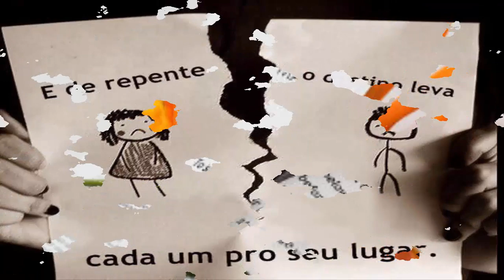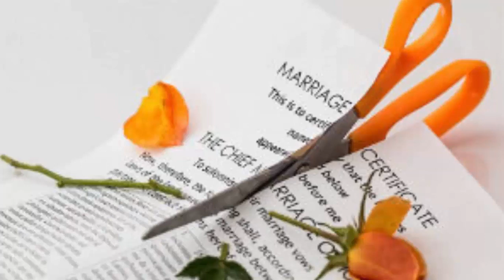NÃO É POSSÍVEL! OUTRO CASAL DE FAMOSOS DA MÚSICA DE SEPARA